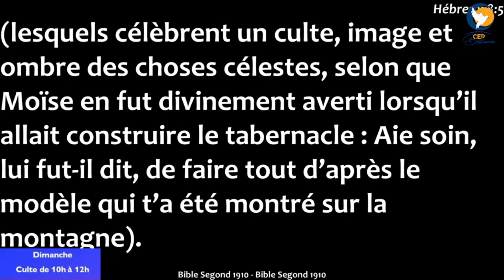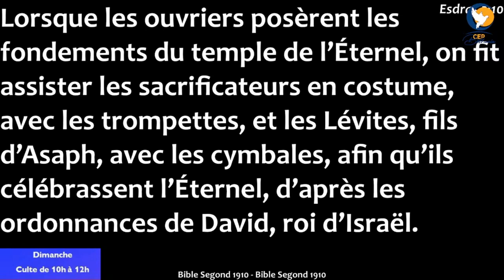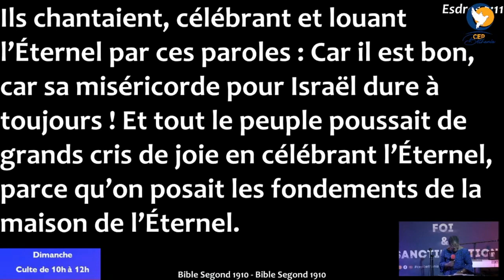LIBÉRÉ, RACHETÉ, DÉLIVRÉ, PARDONNÉ… pour vivre pour Jésus | Orateur : Pasteur Sheila APETE.